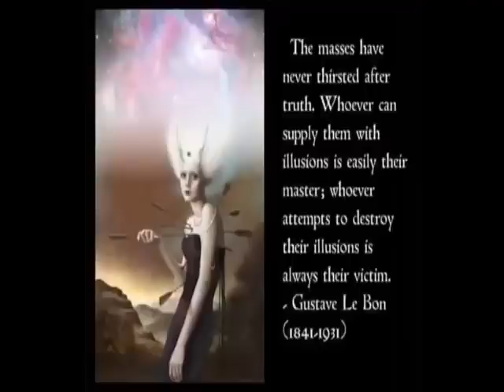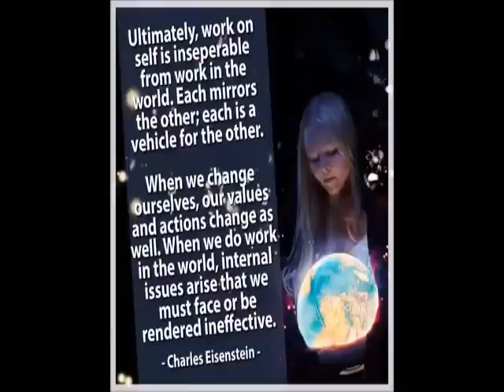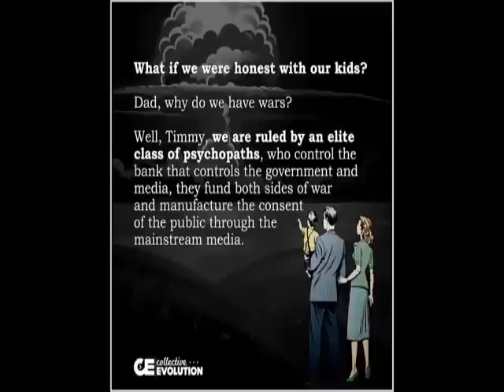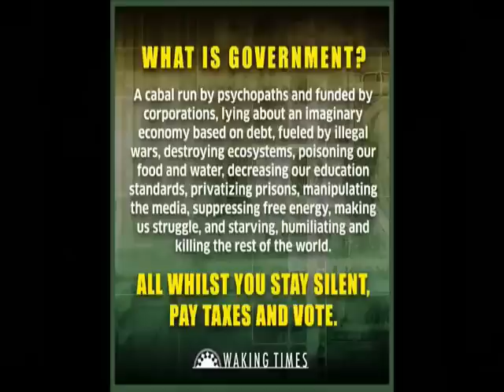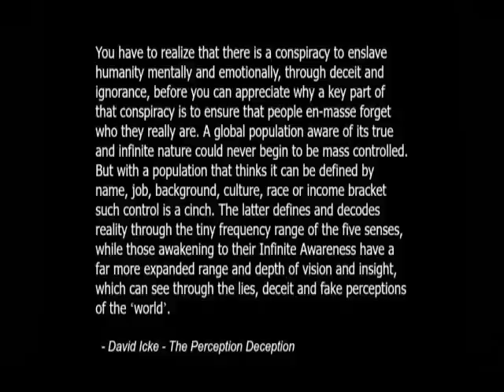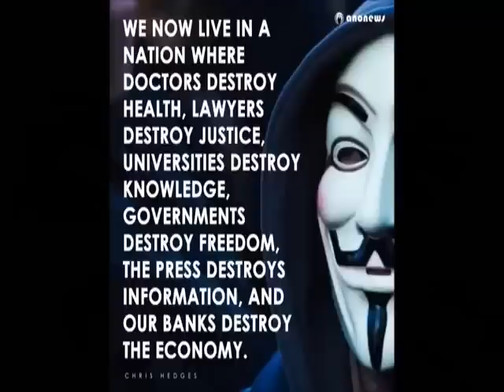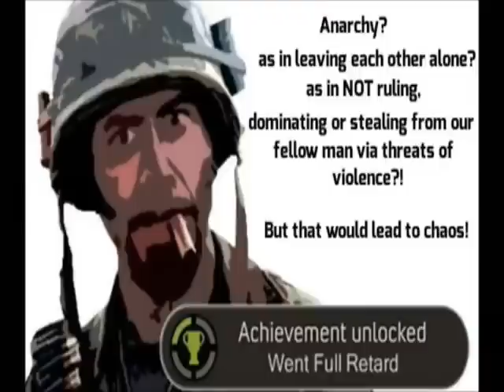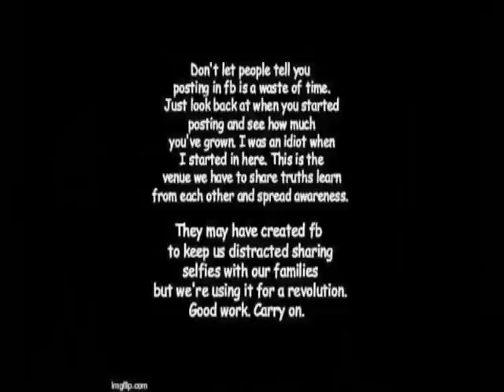The Root Of Moral Decline In Americans - Parenting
We all have a job to do, and that job is to strengthen our moral character. Stop lying, living a lie, stealing, playing games, pretending, wearing masks, going along to get along, tearing people down, gossiping, hurting others with your unresolved issues, forcing your beliefs upon others, being an agent, however unwittingly, in divide and conquer. Start facing yourself, and get real, and live honestly.